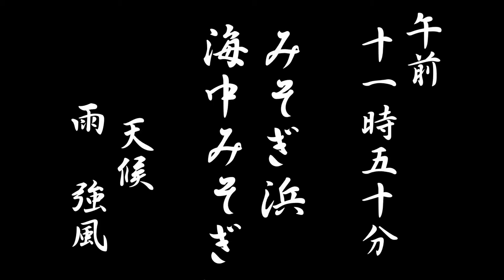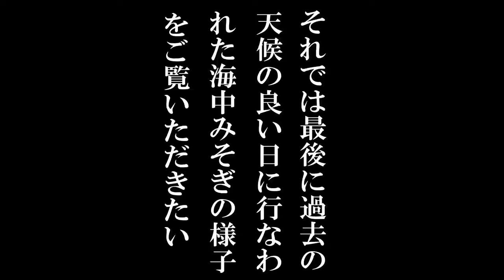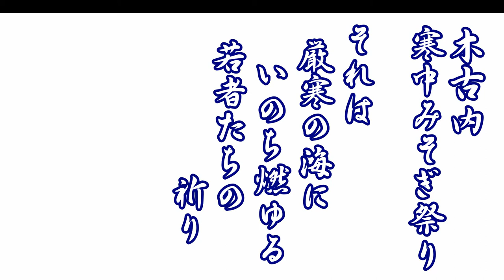函館旅行 2018木古内寒中みそぎ祭り 後編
北海道函館市内のタクシー・バス会社です。
函館・南北海道のメジャーな魅力、隠れた魅力を動画にしてたくさんアップしてゆきますので、お楽しみいただけると幸いです。

函館タクシー㈱函館帝産バス
（040-0022　北海道函館市日乃出町22－38）
電話　　　0138－51－3101（会社代表）

タクシー観光コースも各種ございますので、

タクシーご用命専用電話　0138－51－0168